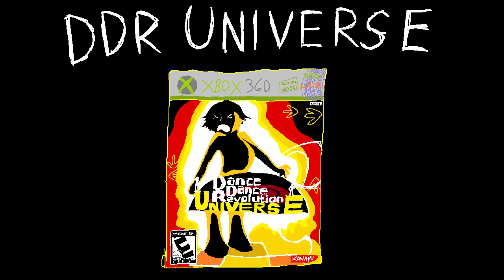SELECT music (extended, but the loop is quite bad) -- DDR UNIVERSE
This custom thumbnail I drew in MS Paint reflects my pain from the bad loop. These are the official loop points! Selecting "Force Start-End Loop" makes it slightly better, but it still sounds off. In order to fix this, I would need to modify the song itself, because the reason why the loop is so bad is that the song cuts off slightly too early.

This song plays in most menus in this game. The song itself is totally fine, by the way! It's nice and relaxed menu music! BUT THE LOOP! THE LOOP...! AUUGHGJFHJSSJGHHG [dies from the bad loop]